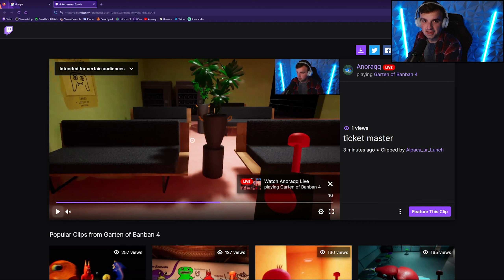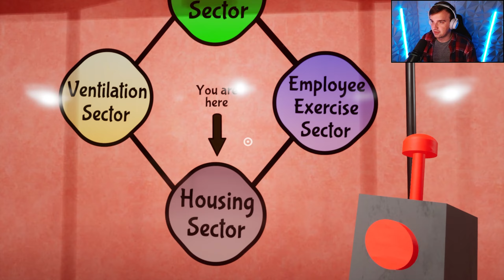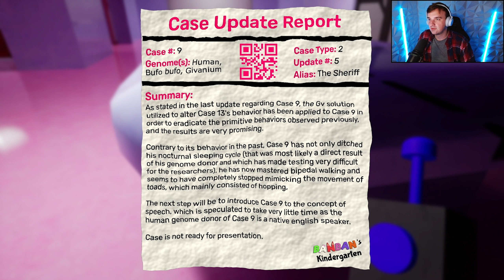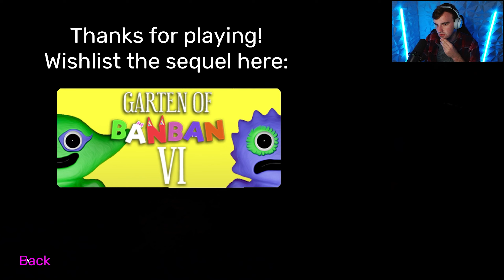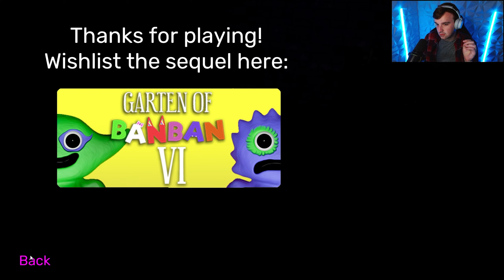The Introduction of the Kangaroo Queen - Garten of BanBan 4